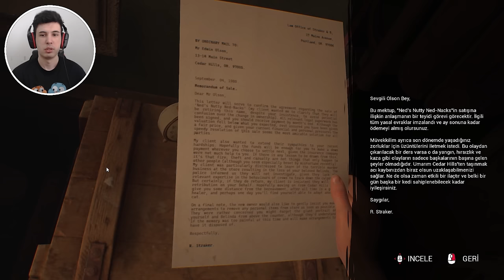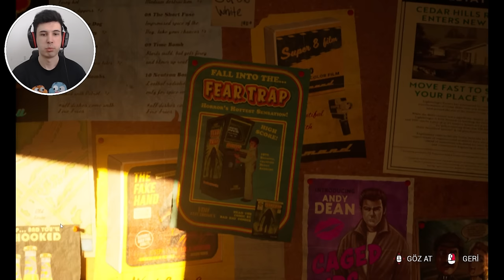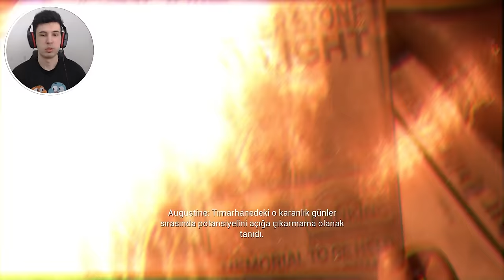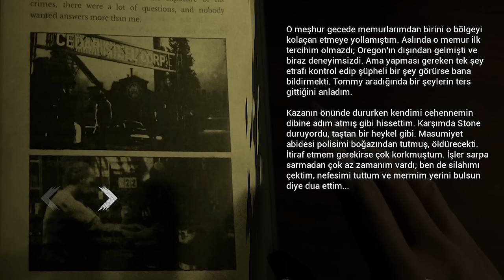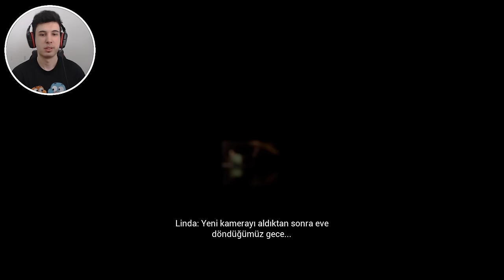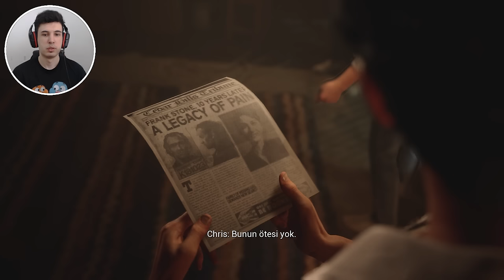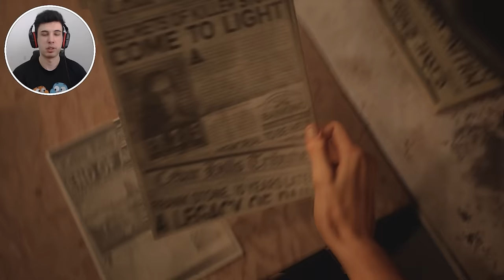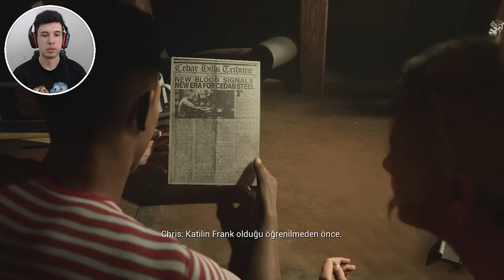CİNAYET FABRİKASINDA FİLM ÇEKMEYE GİDİYORUZ - The Casting of Frank Stone TÜRKÇE #2